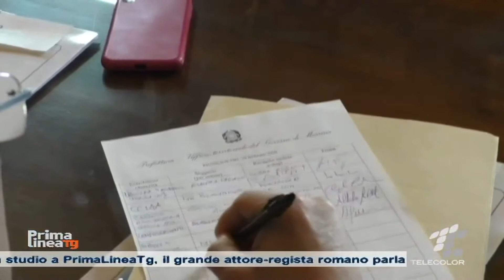Messina, verrà potenziata la presenza delle forze dell’ordine nei luoghi della movida